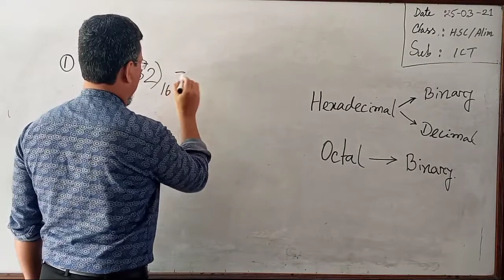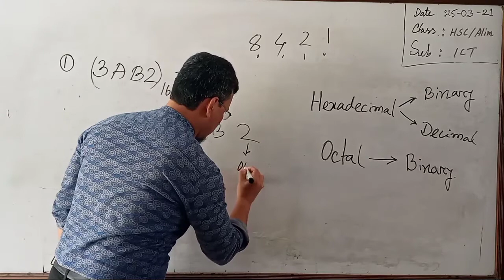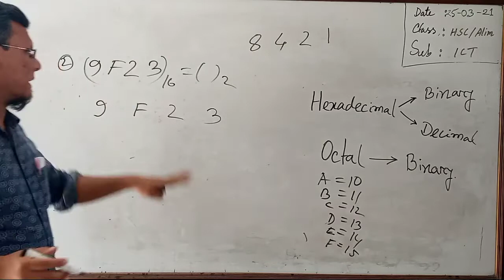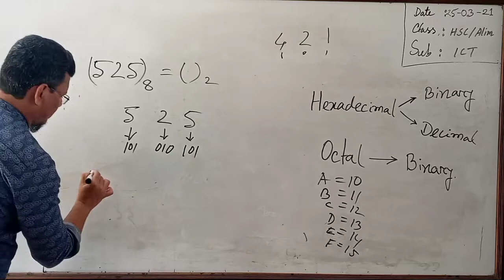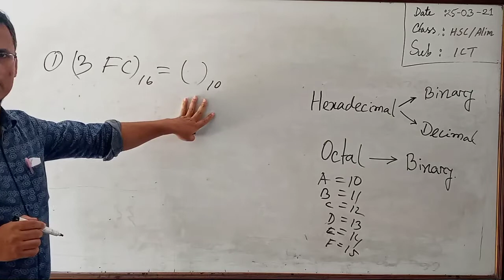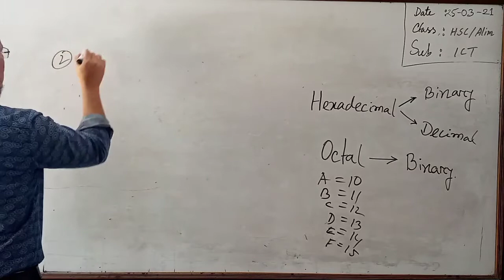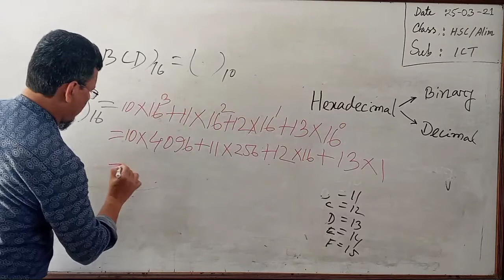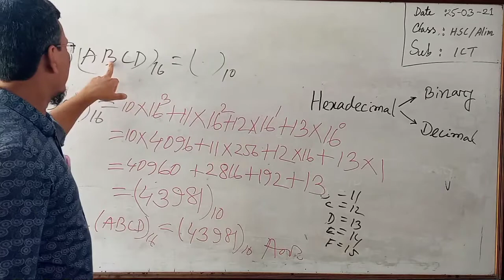পার্ট৫ঃ হেক্সাডিসিমেল ও অক্টাল থেকে বাইনারিতে রুপান্তর, হেক্স থেকে ডিসিমেল